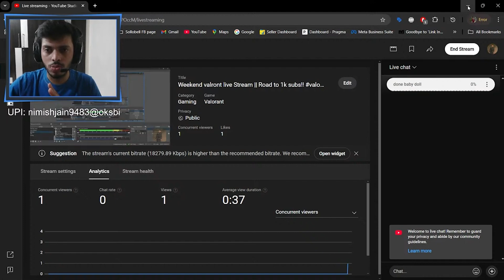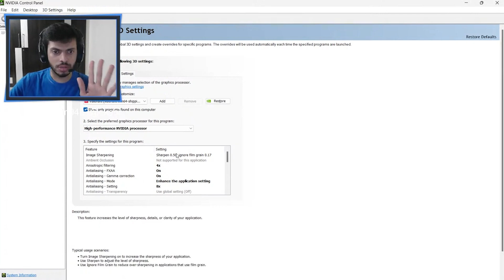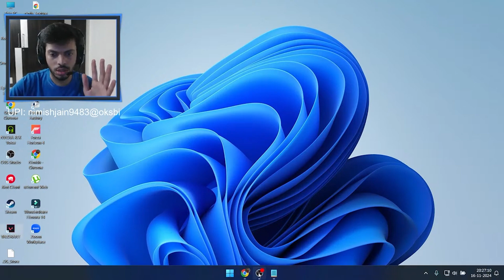3 Crucial Settings to Optimize for MAXIMUM Valorant Performance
Discover the secret to getting free RR in Valorant! As a passionate gamer, I'm excited to share my experience with Riot Games' popular FPS game. From building the ultimate gaming PC to staying up-to-date with the latest gaming news, I've got you covered. In this video, I'll reveal how I got my hands on free RR, and you can too! Whether you're a seasoned pro or just starting out with your gaming setup, this video is for you. So, what are you waiting for? Dive in and find out how to score free RR in Valorant!